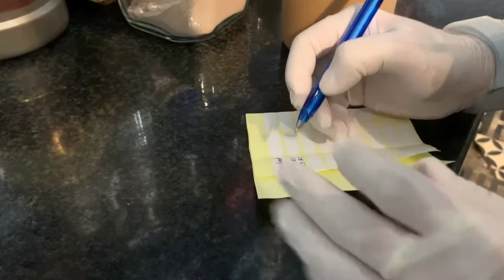Cafe Vlog EP.240 | Frappe based drinks | How to make Frappe Based | Semi-Produce Drinks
How to prepare, produce, and serve a coffee shop with quality Semi-Produce Drinks. Frappe Based Recipe for frappe drinks like Caffe Mocha Frappe or Caramel Frappe can truly showcase the artisan approach that a Barista brings to their job with barista skill. I’m sharing my daily experiences as Barista with pictures, videos.